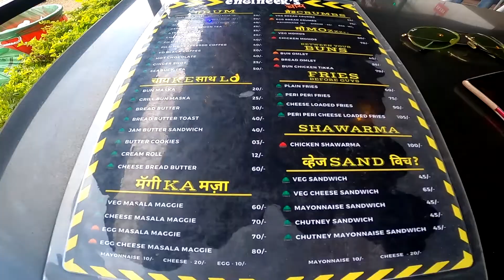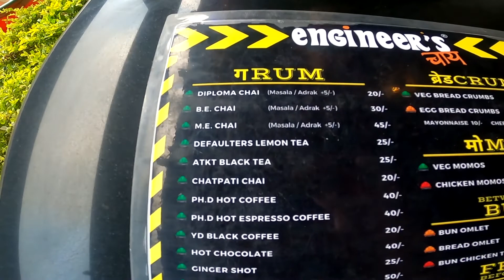India's 1st cafe which provides free Sanitary Pad, Diaper & Mask